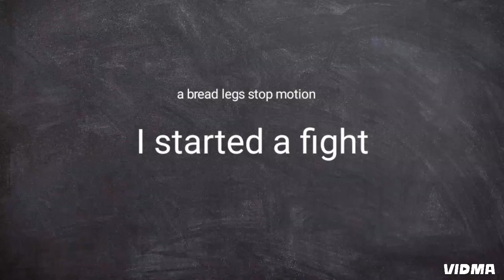I started a fight (stop motion film)